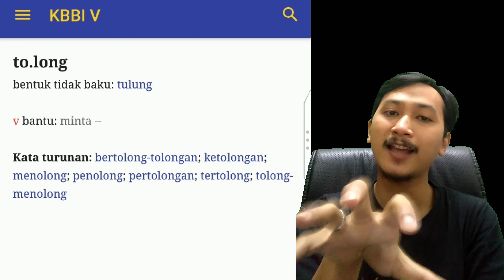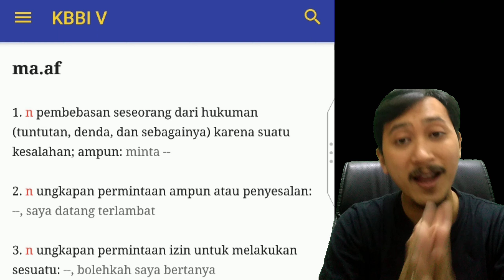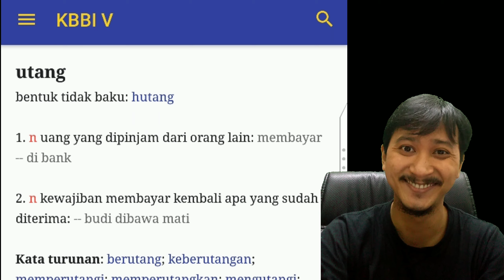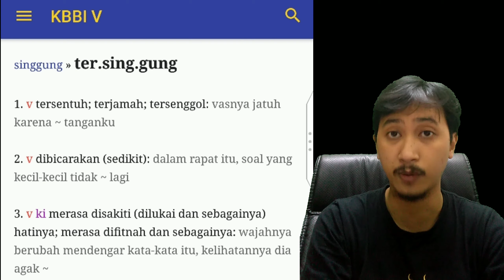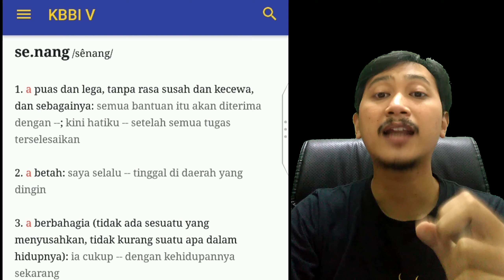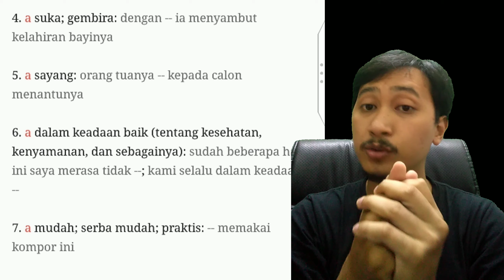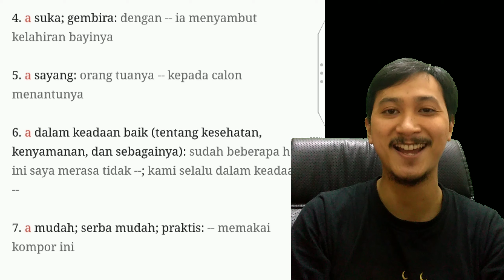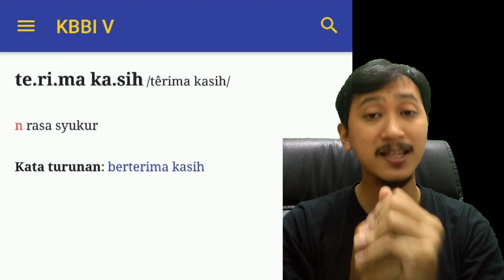KATA-KATA INI SUDAH JARANG DIGUNAKAN ORANG INDONESIA. INI ARTINYA ! BIAR PADA INGET LAGI !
Seiring berjalannya waktu dan berkembangnya perabadan, telah terjadi pula pergeseran tata bahasa. banyak kata-kata yang sudah mulai dilupakan oleh orang Indonesia, bahkan mereka lupa cara menggunakannya dan maknanya. kata-kata apa aja itu ? ini dia.
kalau menurut kalian apa kata-kata lain yang uda mulai dilupakan orang Indonesia ?